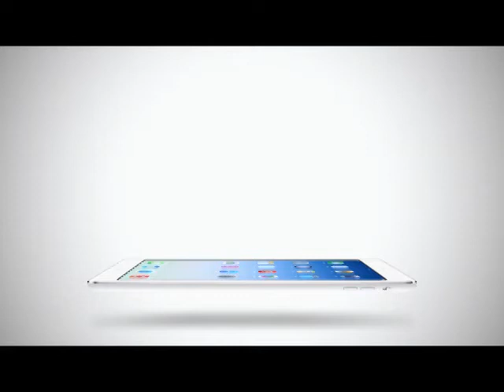Inside News Tonight | 26-02-2558 เวียร์ ไม่หวั่น หมอดูทักคลิปหลุด